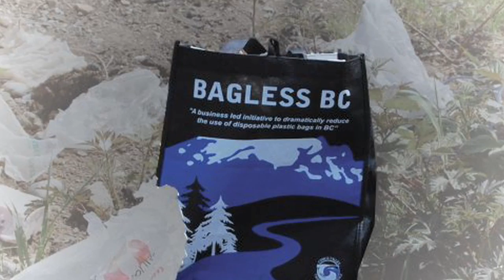The Comox Valley Chamber of Commerce-'2010' Chamber of the Year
The Comox Valley Chamber has been honoured with the prestigious Chamber of the Year 2010 award.